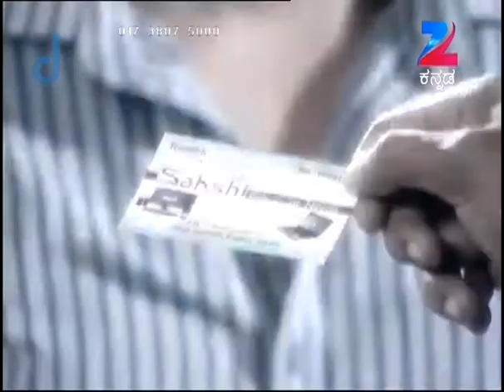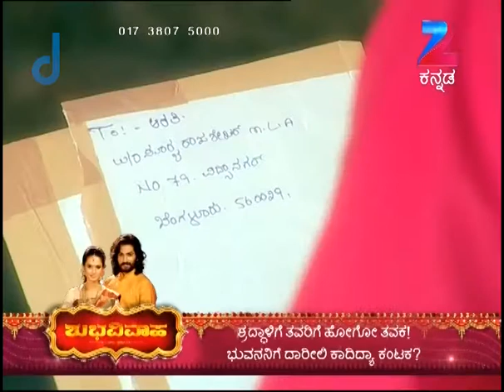Punar Vivaha - Kannada TV Serial - Full Episode 551 - Zee Kannada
Abhiram struggles to arrange money for Anu's treatment. Bhaskar behaves rudely with Pavani when she asks for money for Anu's treatment. Akhil locks Jayanthi in a room to stop her from helping Abhiram.

Show Name : Punarvivaha
Producer/Star Cast : Anusha Naik , Anushka Udoshi
Episode No : 551